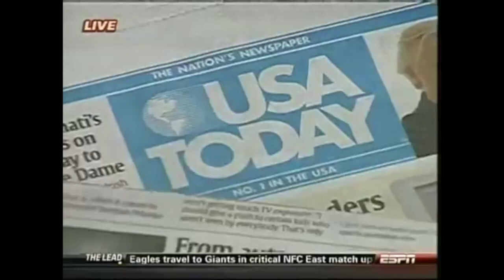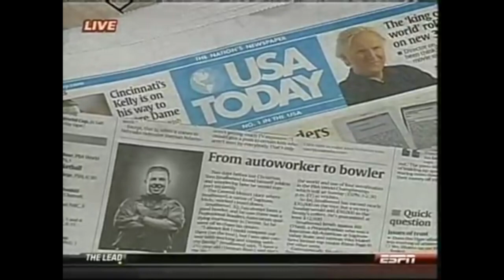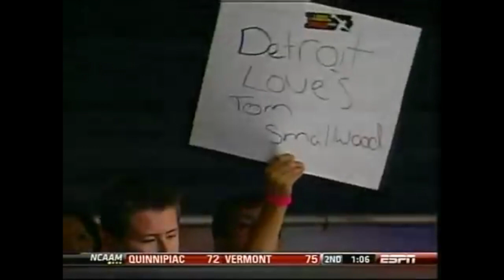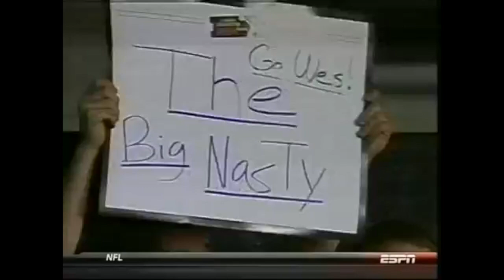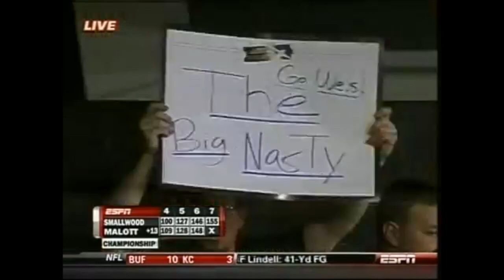2009-2010 PBA World Championship Finals (WSOB I)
The story of laid-off auto worker Tom Smallwood plays out during the finals of the 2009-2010 PBA World Championship. Smallwood is joined by Bill O'Neill, Wes Malott and Rhino Page as they chase a PBA major championship.

Originally aired live on ESPN December 13, 2009 from Northrock Lanes in Wichita, Kansas.